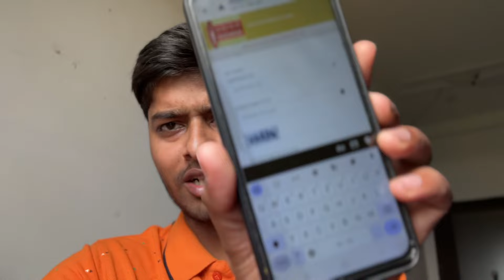Bihar Deled Amdit Card out 2024 | link Active✅| Bihar Deled Amdit Card 2024 Kaise Download Kare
deled form 2024,bihar deled entrance exam 2024
link for alpply 🔥

bihar deled entrance exam 2024 | deled entrance exam kab hoga 2024 | deled entrance admit card jari

Bihar Deled final admit card kab aayega?|deled entrance exam kab hoga 2024|bihar deled entrance 2024

deled cbt important notice| deled entrance exam admit card date out | deled entrance exam date out 🔥
bihar deled entrance exam 2024 | deled entrance exam kab hoga 2024 | deled entrance exam date out 🔥

Bihar Deled Entrance Exam कब होगा?| deled form 2024

Bihar Deled Admission 2024-26 Online Apply Form Date out🔥| deled entrance form fill up date out 2024
deled form 2024 | deled entrance exam 2024 | deled entrance form fill up date kab aayega 2024 🔥

Bihar Deled Online Form 2024 Kab Shuru Hoga | deled entrance 2024 | deled entrance form fill up 2024